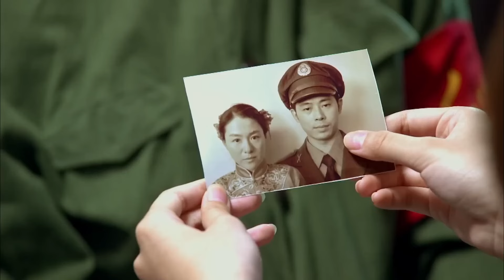🏐小三跟別人偷情，被老公抓個正著，小三慌了！2023中国电视剧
剧名（Drama Name):【🏐温暖的日子】